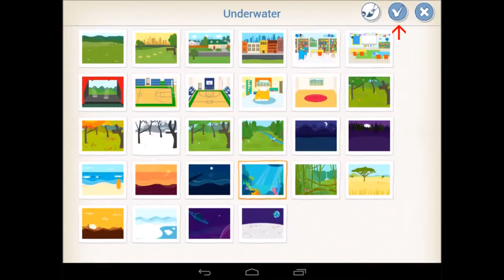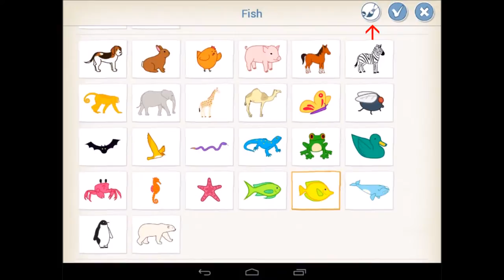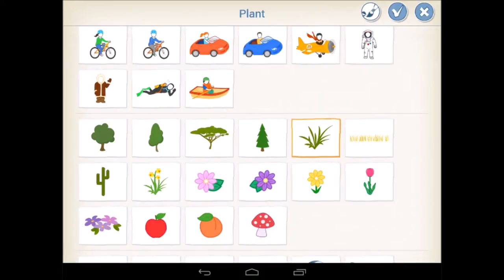Scratch junior - Animation "L'aquarium"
Exemple d'animation créée avec Scratch Junior